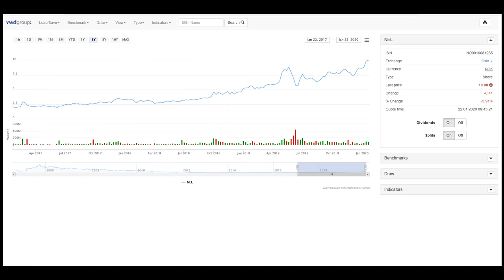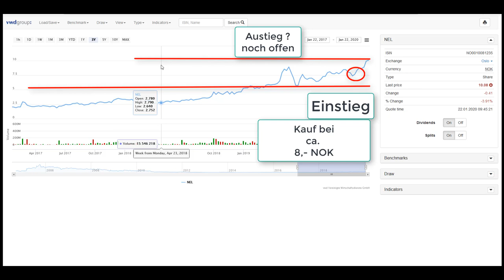40% Gewinn in 3 Monaten mit der NEL ASA Aktie❗ Wasserstoffaktien erleben gerade wieder einen Hyp❗❓💧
Es gibt Experten die sagen für den Wasserstoffantrieb gibt es noch keine Markt, oder einen nur sehr kleinen Markt, also Vorsicht beim Aktien kaufen!? Vielleicht hast du deine eigene Meinung dazu..